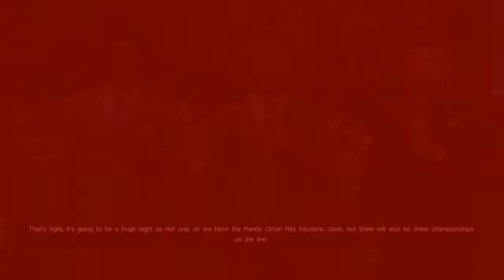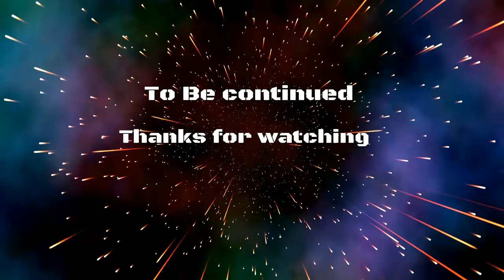WWE2K22 MyRise pt 14 - Time to lay the Smackdown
Can we take our mega heel "Big Money Dave" to the top of WWE making all the wrong choices and insulting, lying, cheating and stealing our way the top

DMBGAMING